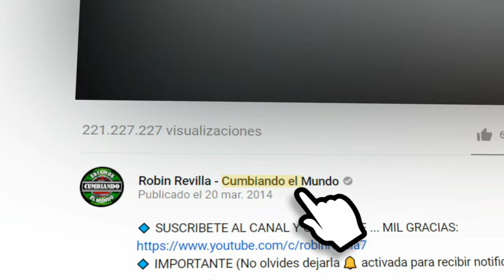LA CUMBIA CIENAGUERA | GRUPO TROPIKOMBOS